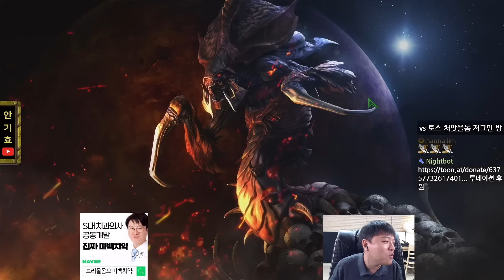화가 매우 많은 상대ㅋㅋ 주문서 공격에 맛탱이 쭉감ㅋㅋㅋ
스타크래프트 전 프로게이머 안기효의 방송입니다.
구독 및 알람 설정 하시면 생방송 알림이 갑니다 ^^

Gyo Ent.

(ID : aghhi1234)